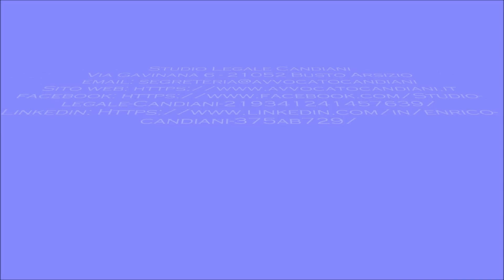Fine delle caldaie a GAS: fra pochi anni cambia tutto. Ecco cosa devi fare !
L' UE, nel corso del 2022, ha iniziato un percorso molto rigido che porterà nel giro di pochi anni tutti i cittadini europei a dover cambiare in modo drastico le proprie abitudini.
In questo primo video di una serie di tre analizziamo le pesanti conseguenze che deriveranno dal divieto alle caldaie a gas a partire dal 2029.
Dovremo tutti passare alle pompe di calore, e non sarà proprio una passeggiata.